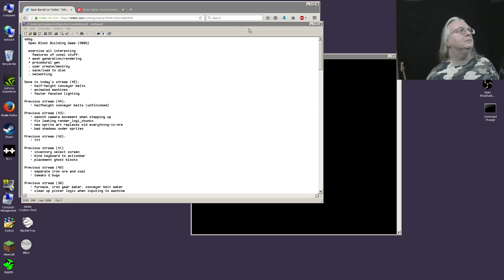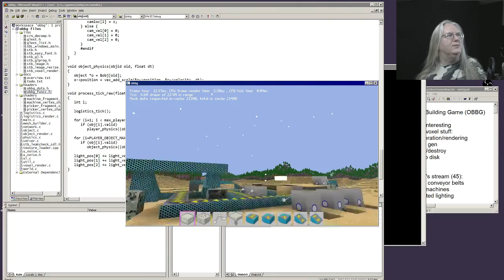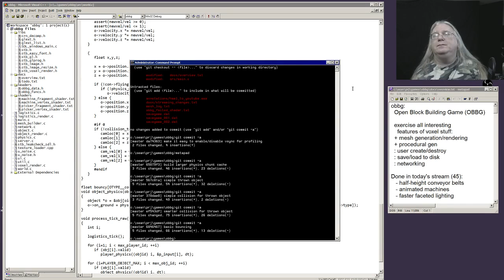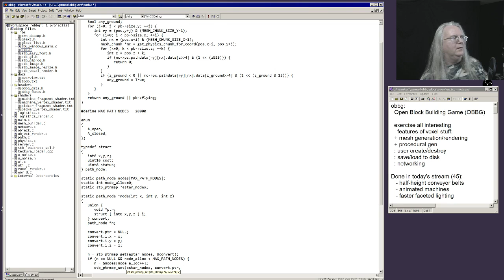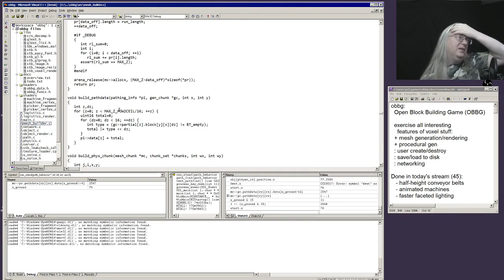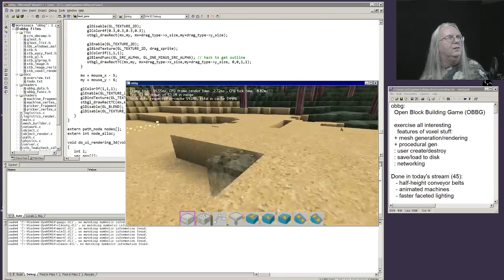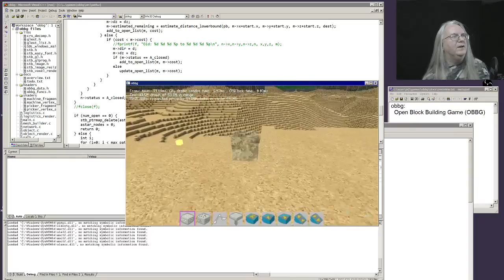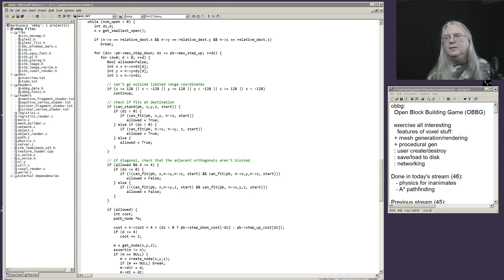open block building game programming #46